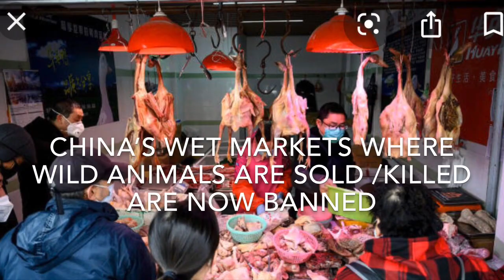Living in China with the corona virus| the dangers of corona mukbang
Hey guys this mukbang is discussing the difficult time of being a foreigner in China during the corona virus pandemic. The four of us Americans and South Africans are coming together for this vlog to share our thoughts and concerns over so yummy wraps and doughnuts.